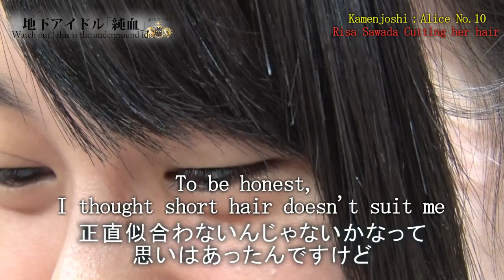Kamenjoshi『Sawada Risa has her hair cut short and changes her image』JUNKETSU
Many of them did not pass to audition of major agent offices ,and once they were despaired of the entertainment industry or it costed too much to take lessons, they had no place to live in the industry.
Underground idol activities of such girls in Alice chose as the last whereabouts.
Now, we Alice are doing performances every day in the permanent theater that has capacity 400 people in Akihabara Tokyo Japan .(We have  the live performances for several years more than 1000. It’s the best of the world.)

 This daily documentaries show you their feeling of harsh, awkward, and mental conflict. But it is also telling you they just fight with these feelings to realize the dream, and support by their fans and relationship with staffs.

 (Some extreme and expressions that can not be broadcast in terrestrial, although there, viewing attention of scene, to convey the real underground idol, please understand that we have broadcast dare on the members and consultation)

They can hardly appear in the media because they are not famous compared with Top Japanese idols but now they are trying. So most of their activities are the live and events,  called LIVE IDOL.